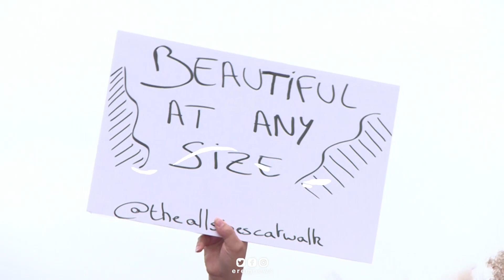نساء مكتنزات يشاركن في عرض أزياء أمام برج إيفل